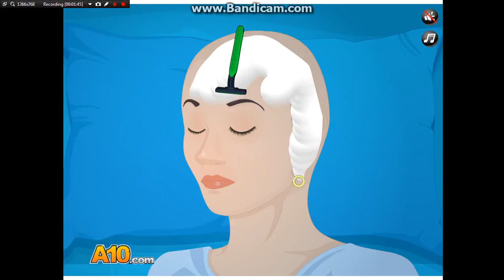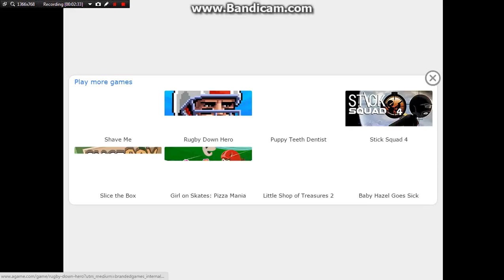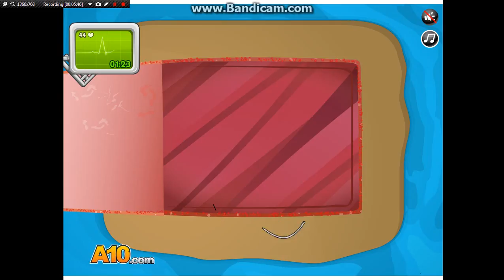Brain surgery is easy [ Operation Now Brain Surgery ]